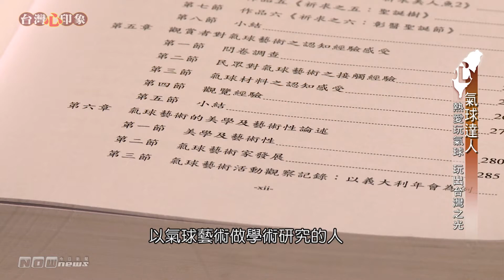【台灣心印象】玩氣球玩到創業！ 李承澔成台灣之光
「當你有夢想，不要想太多就去做！勇敢跨出第一步，遇到障礙就堅持下去！」李承澔是國內外第一位寫出氣球藝術論文的人，更在2012年義大利氣球大賽中奪冠，榮獲總統接見頒發「台灣之光」榮譽！他將玩具氣球變成藝術品，也憑藉神乎其技和毅力用氣球開創事業！